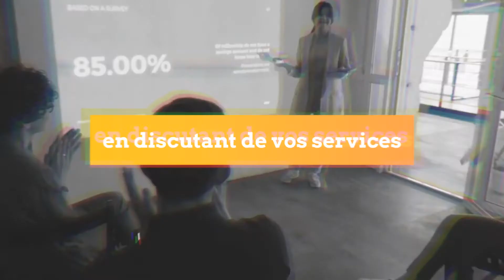Rétrospective séminaire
Vidéo réalisée avec le template Opening